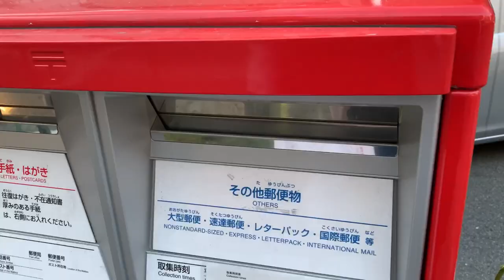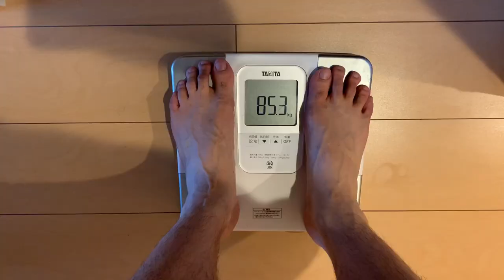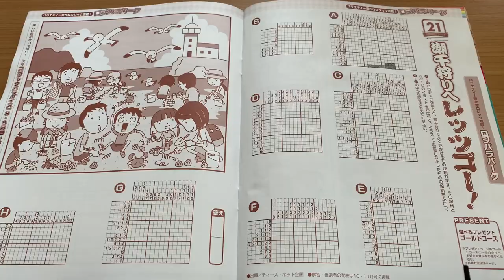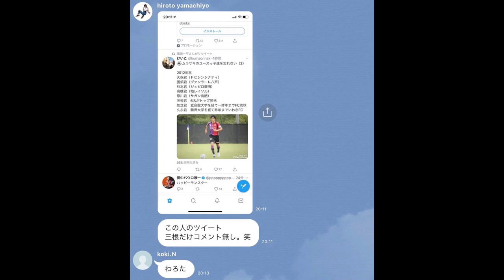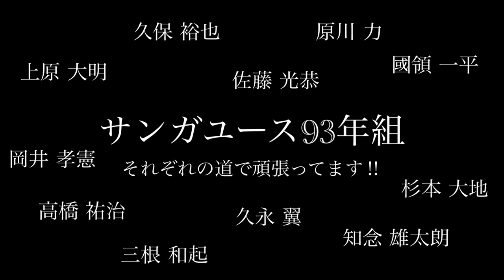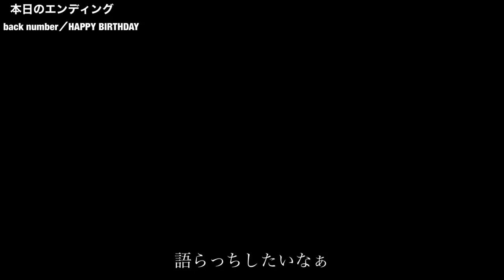暴走族よ、カノンを聴け‼︎クラシックを愛する27歳サラリーマン♯24